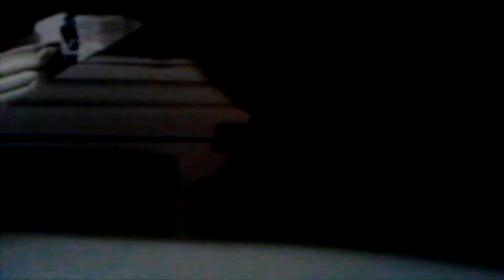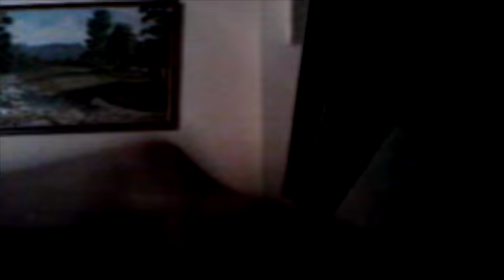playing around on the piano SD 480p